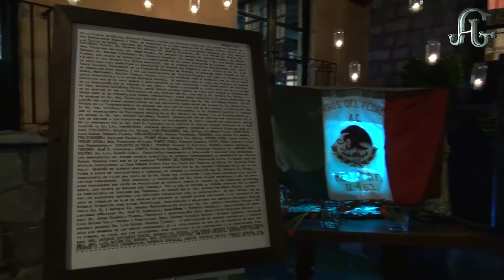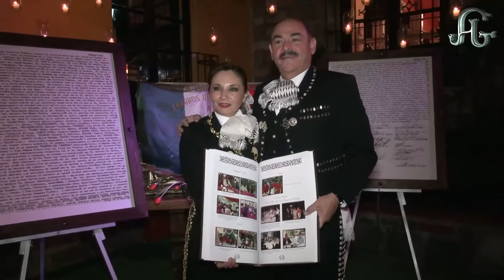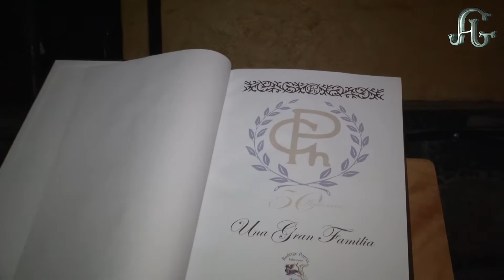DEP 113 Presentación del Libro 50º ChP 290115 Bloque 1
19:00 horas

Presentación del Libro Conmemorativo de los Cincuenta Años de la Fundación de los Charros del Pedregal.